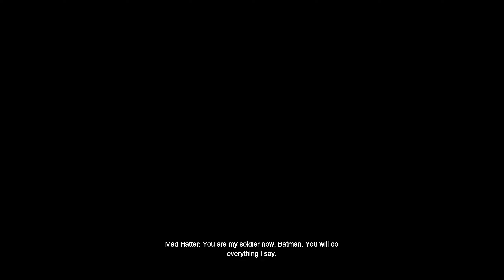Batman: Arkham City - Side Missions | Part - 3 (No Commentary)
Batman: Arkham City - No Commentary

Batman: Arkham City is a 2011 action-adventure game developed by Rocksteady Studios and published by Warner Bros. Interactive Entertainment. Based on the DC Comics superhero Batman, it is the sequel to the 2009 video game Batman: Arkham Asylum and the second installment in the Batman: Arkham series. Written by veteran Batman writer Paul Dini with Paul Crocker and Sefton Hill, Arkham City was inspired by the long-running comic book mythos. In the game's main storyline, Batman is incarcerated in Arkham City, a super-prison enclosing the decaying urban slums of fictional Gotham City. He must uncover the secret behind a sinister scheme orchestrated by the facility's warden, Dr. Hugo Strange.

The game is presented from the third-person perspective with a primary focus on Batman's combat and stealth abilities, detective skills, and gadgets that can be used in both combat and exploration. Batman can freely move around the Arkham City prison, interacting with characters and undertaking missions, and unlocking new areas by progressing through the main story or obtaining new equipment. The player is able to complete side missions away from the main story to unlock additional content and collectible items. Batman's ally Catwoman is another playable character, featuring her own story campaign that runs parallel to the game's main plot.